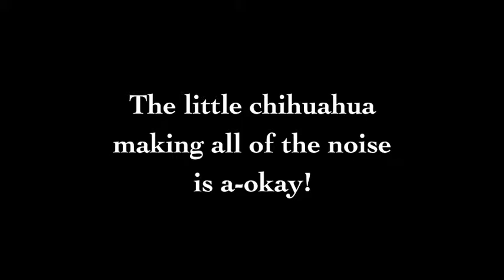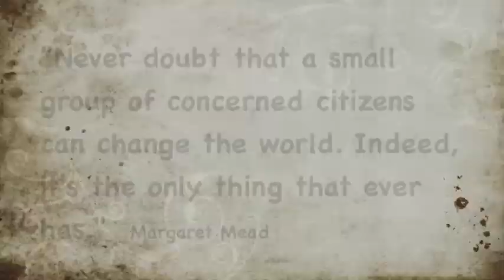"One Hundred Thousand Hearts" 2013 update Part 8 of 11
"One Hundred Thousand Hearts" is an award-winning documentary filmed in Houston, Texas that focuses on solving the problems of homeless and abandoned pets. This family-friendly film can be seen in Parts 1 - 11 on YouTube and in full OHTH, Inc. is a nonprofit animal welfare education organization that teaches responsible pet care and supports adoption, rescue, and spay/neuter activities. for films on pet welfare in English and Español. Thanks for taking care of your pets!